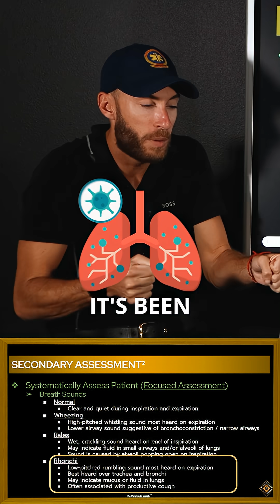The Lung Sounds Every EMT Needs To Hear!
This video explains normal breath sounds and contrasts them with "abnormal lung sounds" like wheezing and rales. We explore various respiratory sounds and link them to conditions such as asthma, COPD, pneumonia, and heart failure. This is essential for understanding different breath sounds during patient assessment.